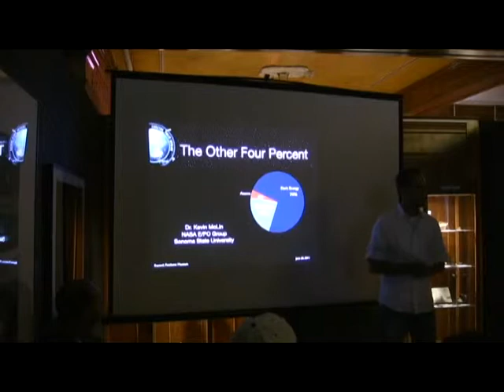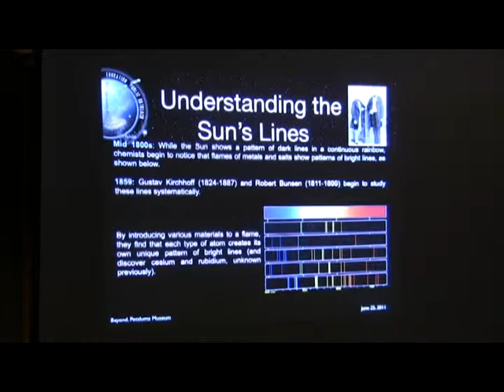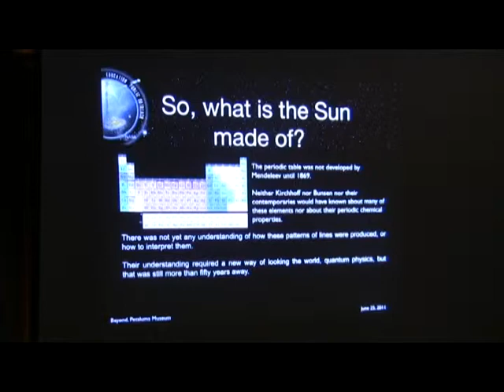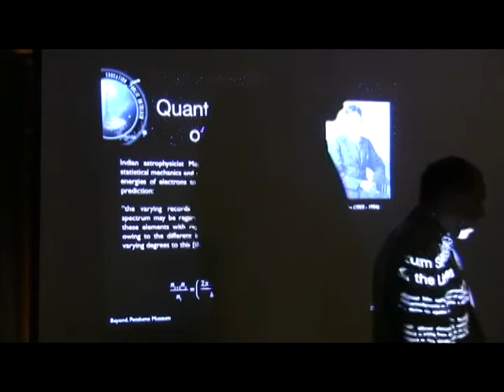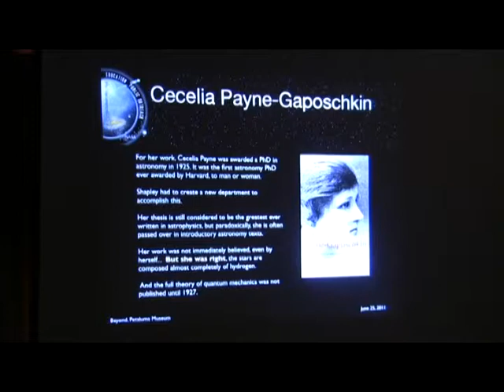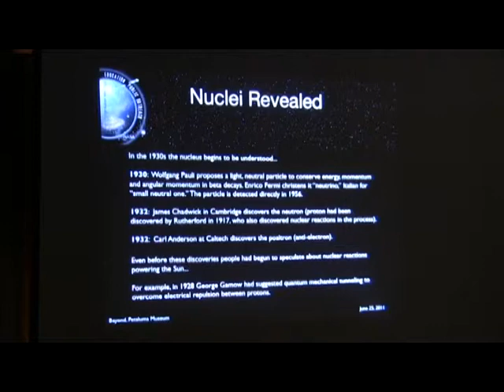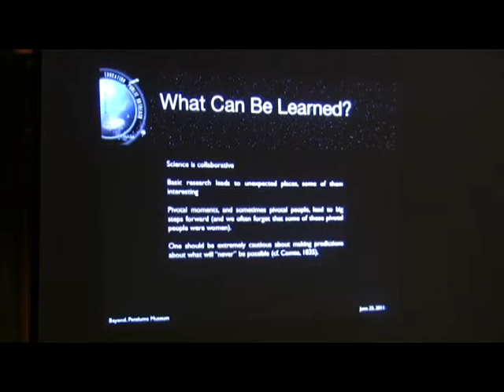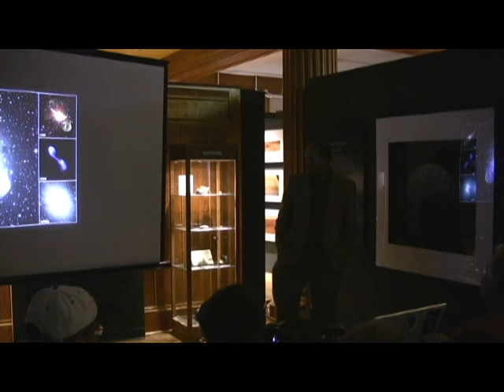Beyond 8: Dr. Kevin McKlin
Dr. Kevin McKlin:  GTN Director, NASA EPO Group, Sonoma State University

Kevin McLin started working with the EPO group at Sonoma State in January, 2004. His first task has been helping to create a set of exercises and activities based on supernovae for high school science students. These include a spreadsheet to model supernova light curves, which is now complete. Additional work to follow this will be an activity on pulsars, and another activity on the use of supernova to measure cosmic distances. During this period Kevin also worked in the Department of Physics and Astronomy, teaching a course on stellar astrophysics.
Kevin grew up in Northern California, in Ukiah and in Davis. He attended the University of California, Davis, where he received a BS in physics. He then studied astronomy/astrophysics in graduate school, earning a Master's degree in astronomy from the University of Washington and his Doctorate from the University of Colorado. While at Colorado he worked for a time in JILA with Andrew Hamilton on the supernova remnant S Andromodae, the relic from the historical supernova 1885A. Kevin did his thesis work in CASA with John Stocke, where he looked at the relationship between intergalactic Lyman-alpha absorption systems and galaxies in the local universe.

After graduating, Dr. McLin pursued his long interest in education. He taught introductory courses in physics and astronomy at The Metropolitan State College of Denver and at Front Range Community College in Boulder, Colorado (the campus has since moved to Longmont). He also helped to create web tutorials for the introductory astronomy text The Cosmic Perspective, by Bennett, Donahue, Schneider and Voight. He continues to work on web-based educational tools at the University of California, Davis Department of Agricultural and Food Engineering, where he is creating a set of tools for Professor Paul Singh to be used in introductory courses on food engineering.

In his spare time Kevin enjoys the outdoors, especially cycling and mountaineering. He also enjoys cooking, reading, music, futzing around on his computer and hanging out at the local biergarten (weather permitting) or cyber cafe (space permitting).

Produced, Directed and Edited by: John Merrill